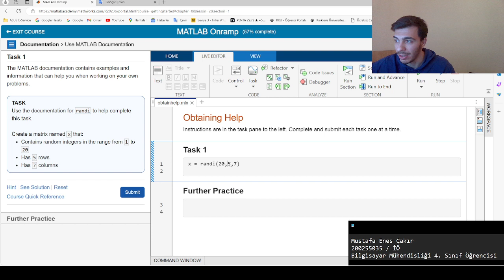MATLAB Onramp Documentation Ödev 1 Bölüm 7